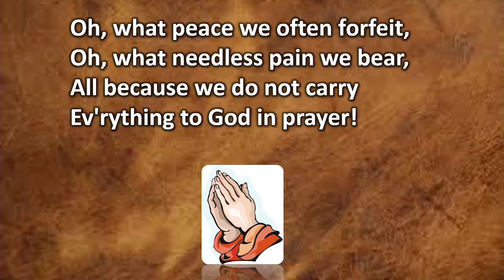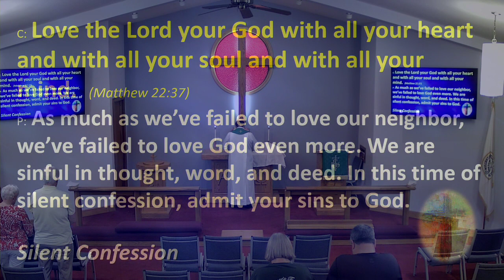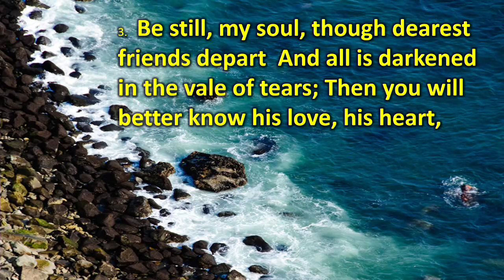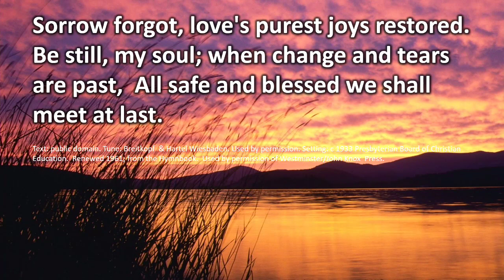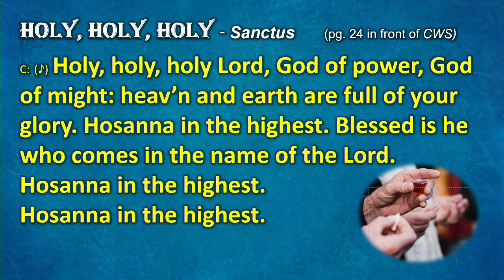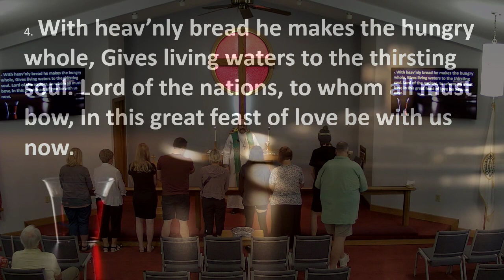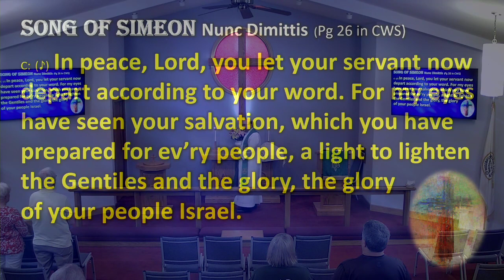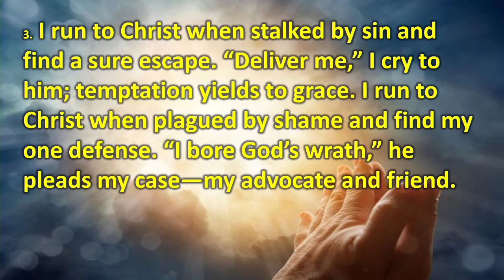Amazing Grace Lutheran Church W.E.L.s Florence, KY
What to do when you're done